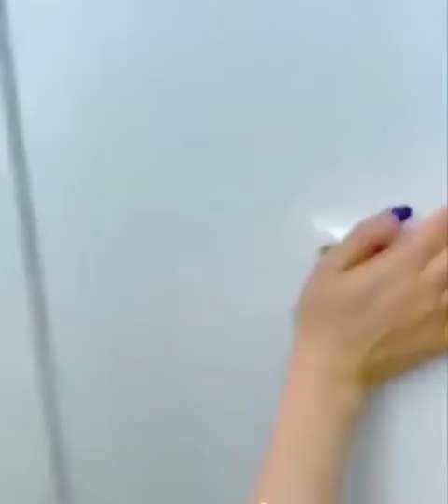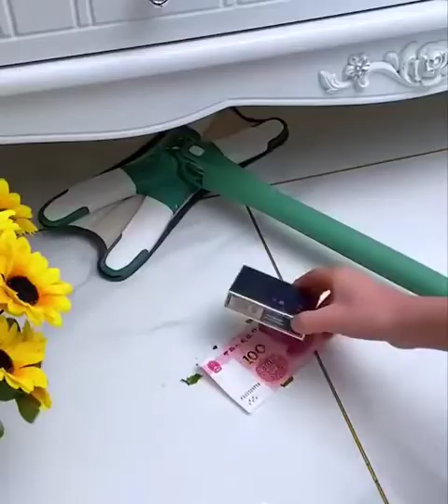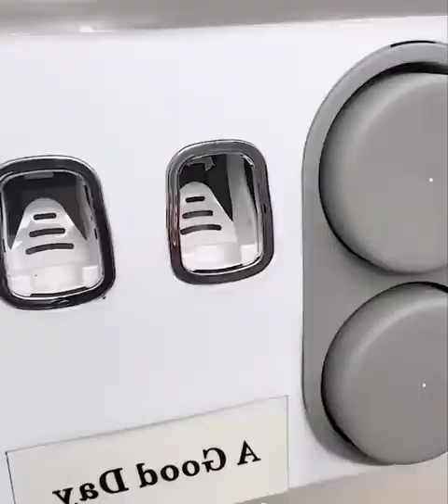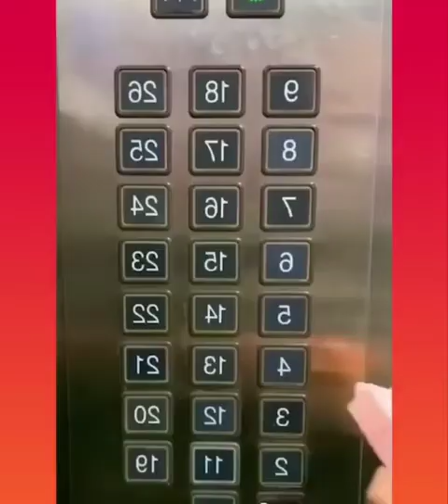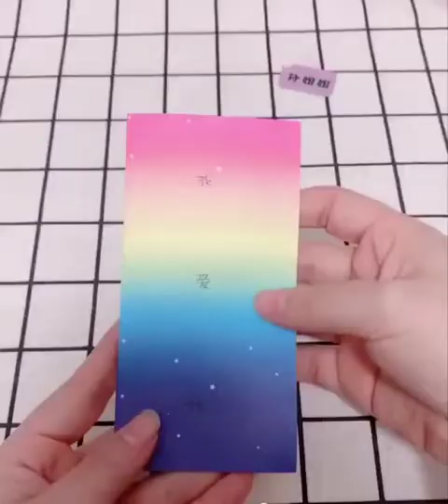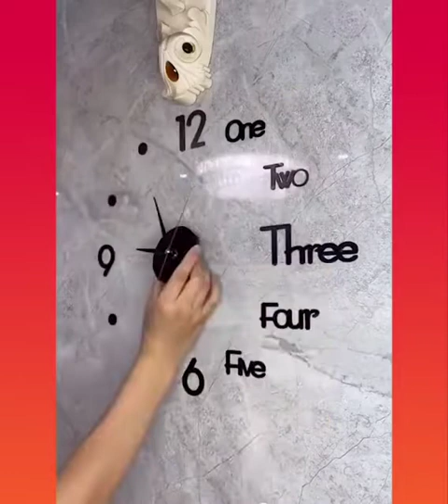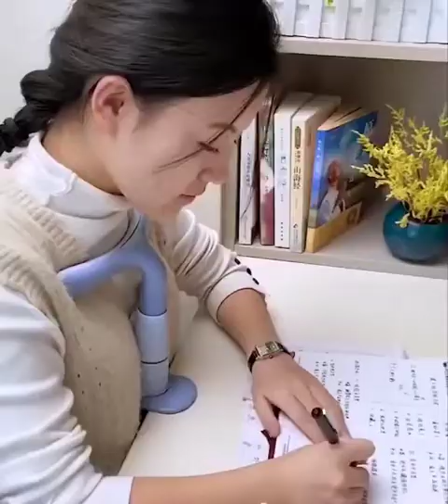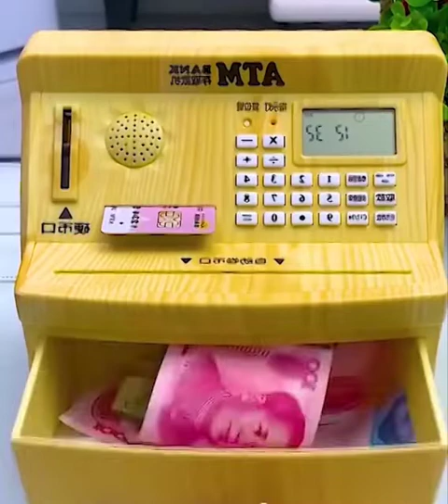Amazon unique household gadgets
Welcome to Simplistic Living Channel

we get you the best content on:
DIY Ideas
coolest gadgets
smart appliances
new gadgets
smart utilities
smart technology
modern technology
kitchen utensils
smart items
modern home items
future technology
Creative Ideas